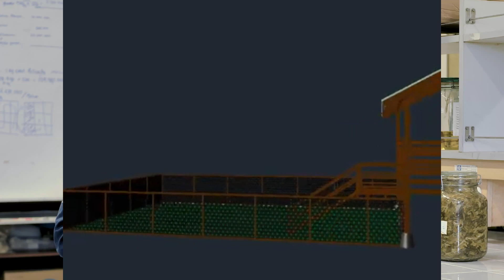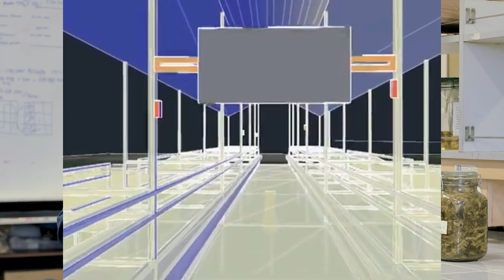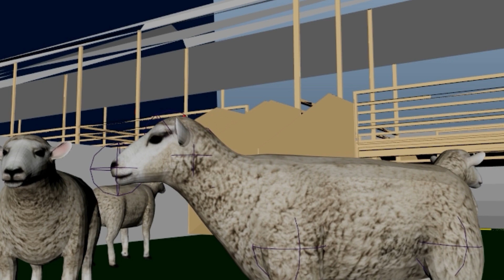Smart Farming Peternakan 1, Titik Kritis Beternak Domba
Dalam 3 atau 4 tayangan mendatang akan disajikan video pembelajaran terkait dengan peternakan domba yang di dukung smart farming. Kita  (tim UGM bersama PT SSI) sedang mendevelopt suatu peternakan modern di Sleman Yogyakarta, step-by step kita unggah, slowly but sure, semoga manfaat ya gaess.